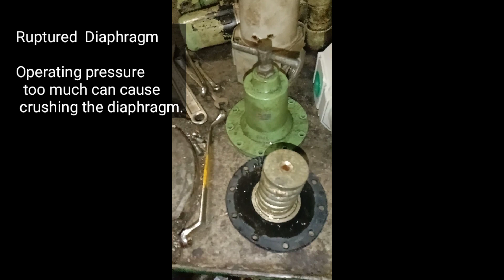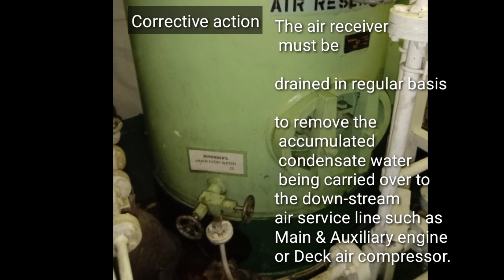Yanmar generator Diaphragm ruptured.